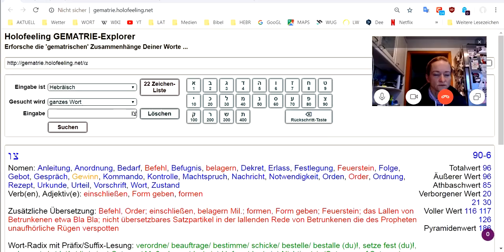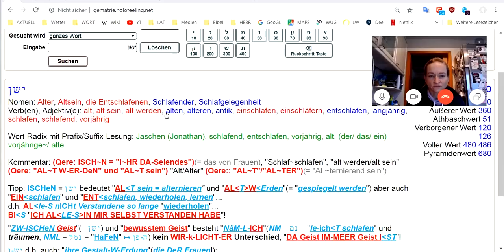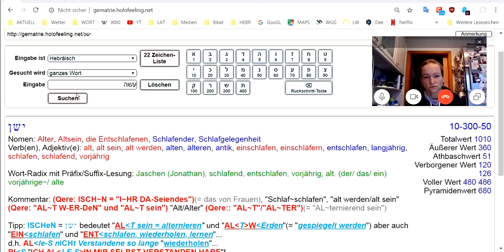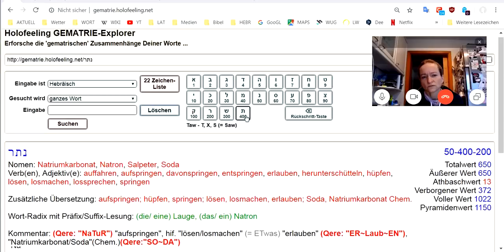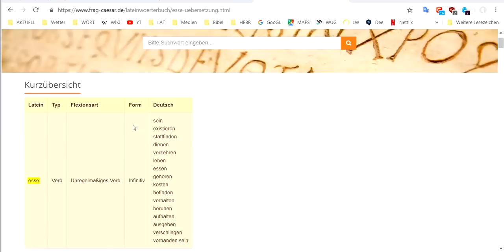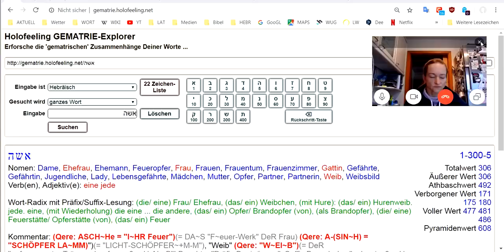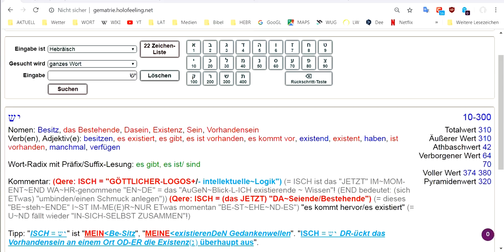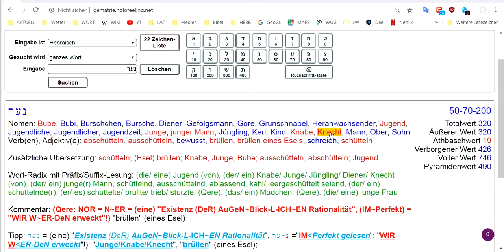HOLOFEELING - Du bist und erlebst Dein INTER-ESSE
Skypegespräch Udo - Imke